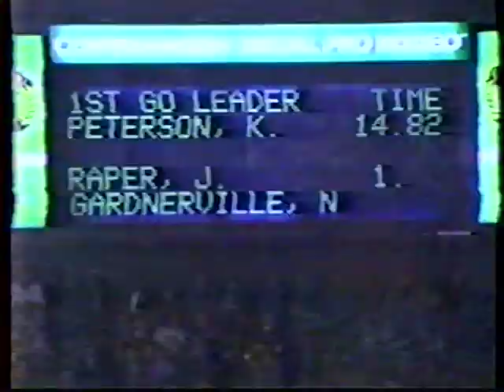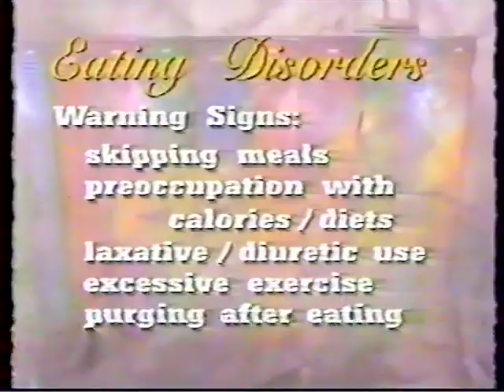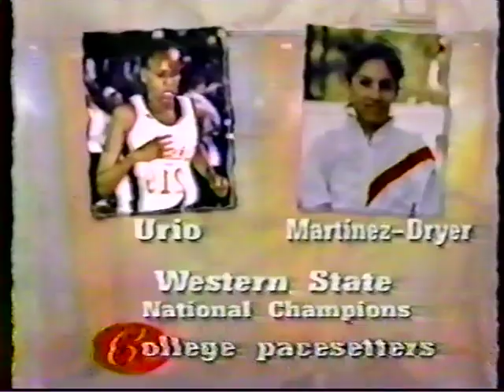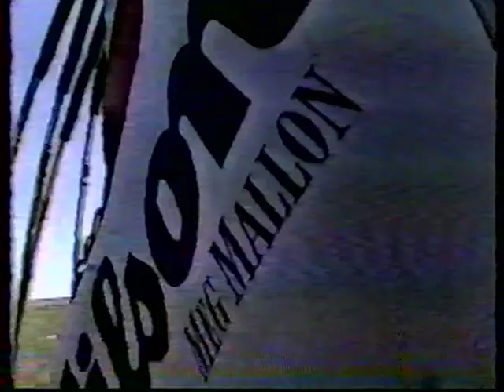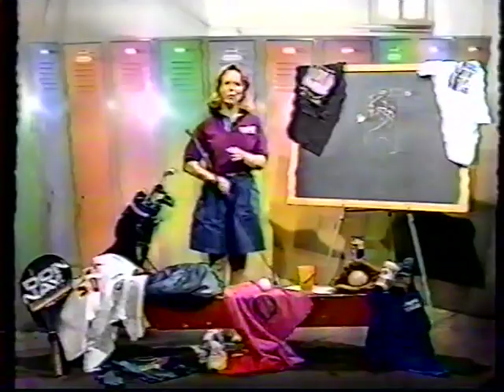Celebrating 1987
Sportswomen of Colorado Award Honorees